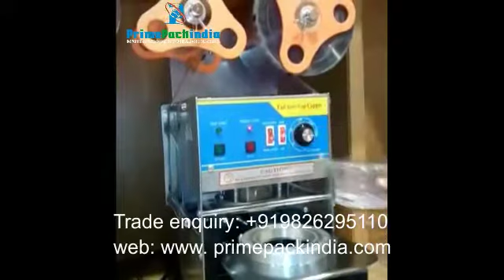CUP SEALER Q7,packing machine for pop corn, butter milk and lassi packing machine,